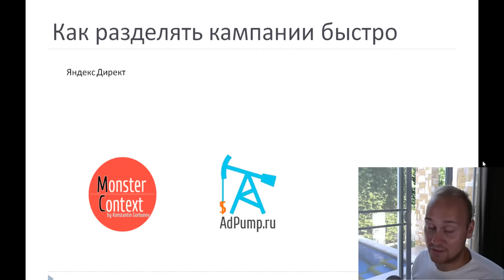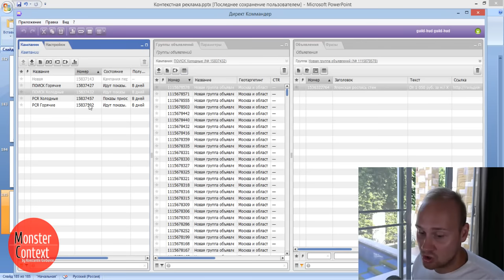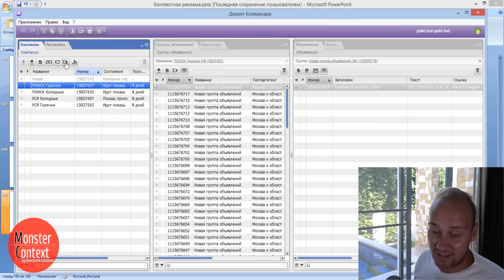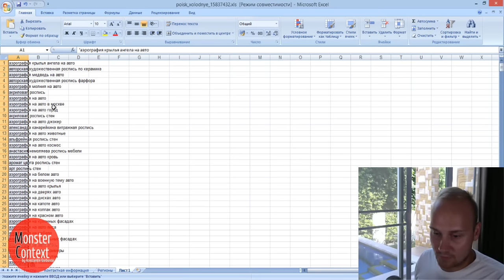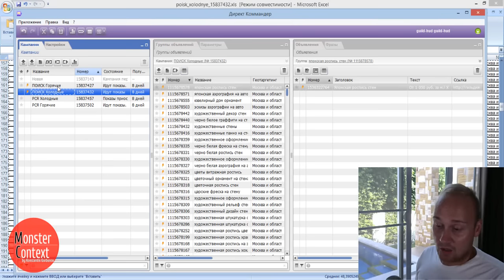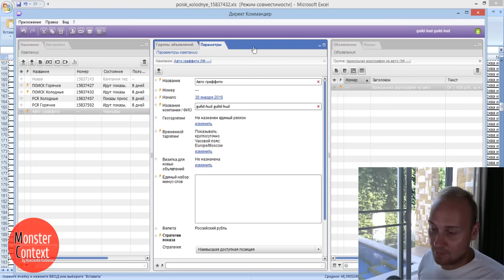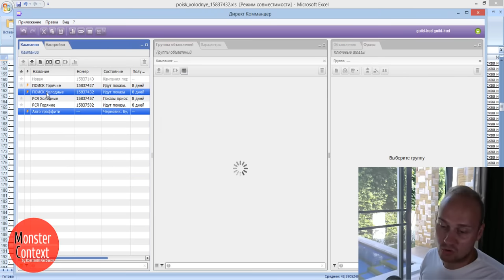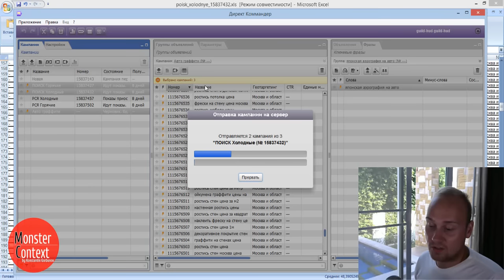Как разделить рекламные кампании в Яндекс Директ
Добавляйтесь!

Как разделить рекламные кампании в Яндекс Директ Как разделить рекламные кампании в Яндекс Директ

Landing Page
MContext.ruдирект
яндекс директ
настройка директ
настройка яндекс директа
контекстная реклама
настройка контекстной рекламы
рекламодатель
Yandex direct
Yandex (Organization)
яндекс метрика
Yandex.Direct
Microsoft Excel (Software)
Константин Горбунов
monster context
AdWords (Employer)
Google (Organization)
Google Search (Website)
тренинг директологов
яндекс директ курс